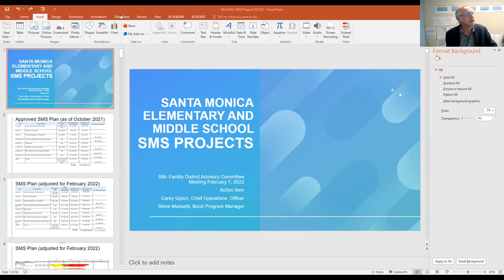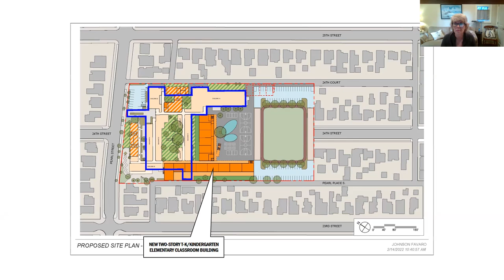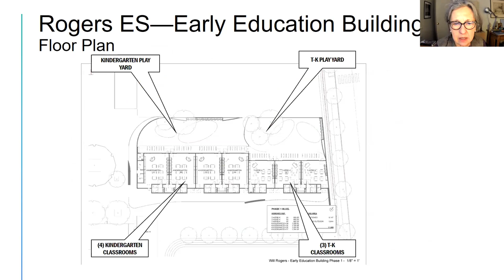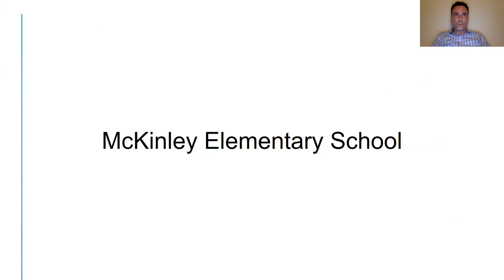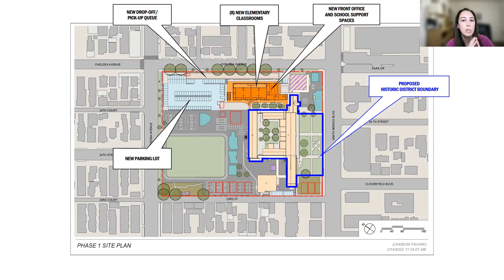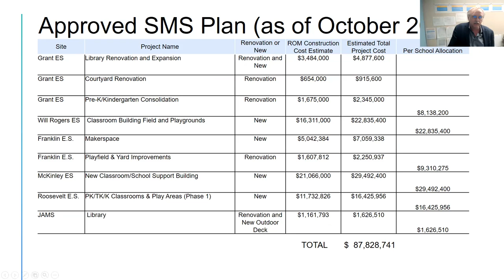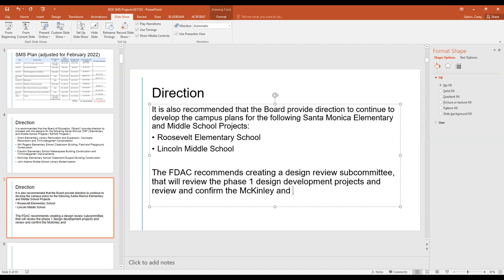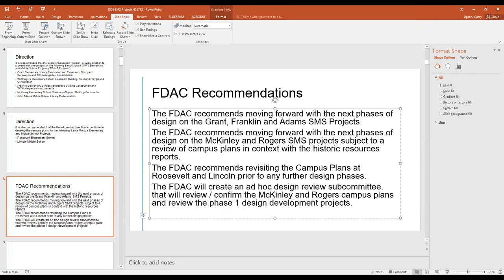SM-FDACmeeting021522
Santa Monica Facilities District Advisory Committee meeting of February 15, 2022.